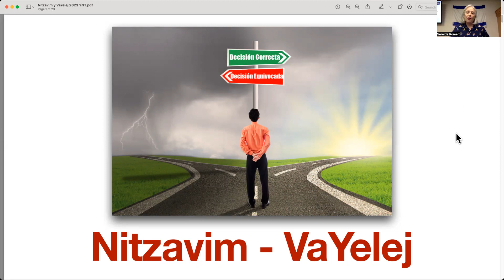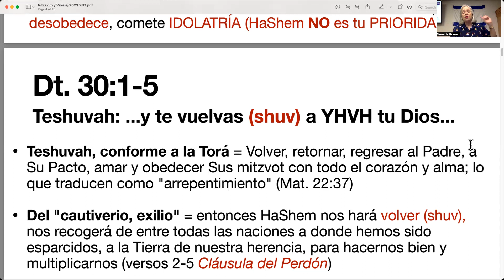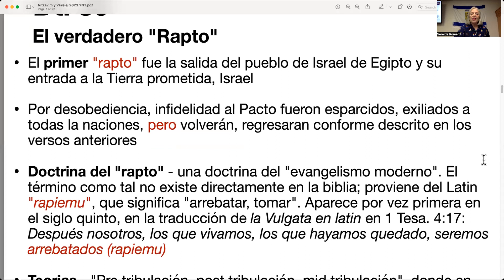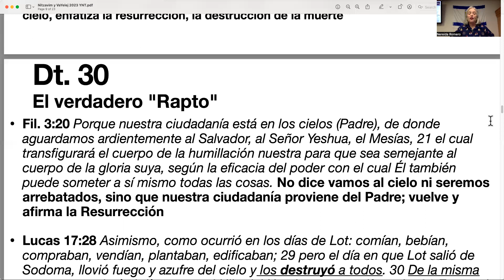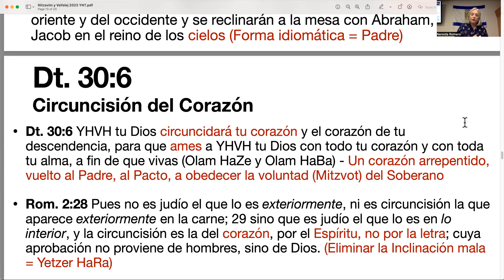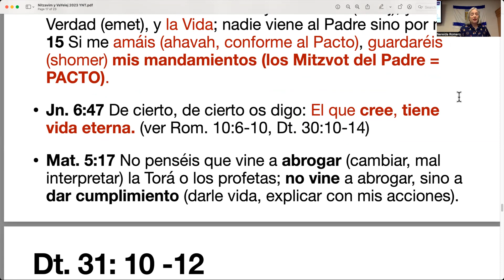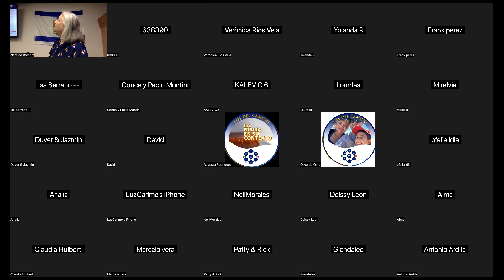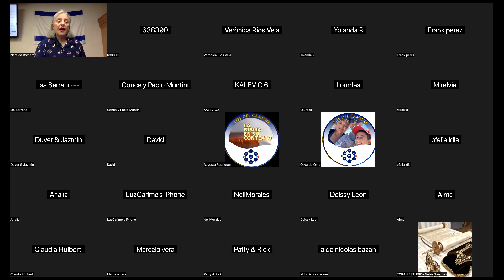La Biblia en su contexto cultural: Nitzavim y VaYelej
Shalom. La Dra. Nereida Romero comparte el estudio de la doble porción "Nitzavim y Vayelej" en el contexto de la asociación con Rosh HaShanah, el sonar del shofar, el Pacto, lo que es teshuvah bíblicamente y como el "concepto del rapto" no es otra cosa que recoger a los desterrados de Israel, volverlos a su Tierra, por medio del Mesías Yeshua. Estudiamos varios versos y su asociación con las escrituras del primer siglo.